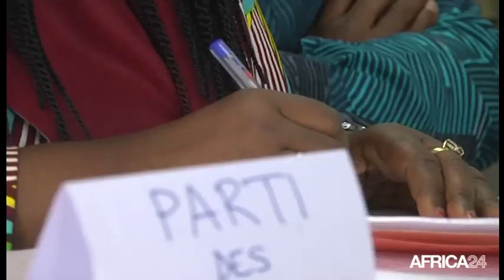Togo, RASSEMBLEMENT DE L'OPPOSITION CE MARDI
Politique, L'Opposition prévoit de nouvelles manifestations